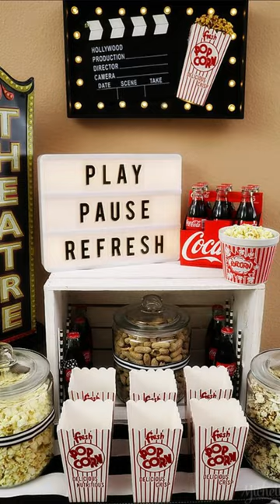DIY Snack Bar Ideas and home theaters